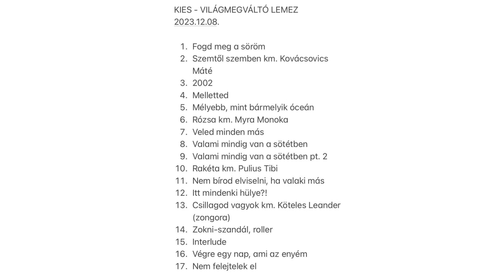Rockbook podcast KIES: rock-punk-grunge zenekar új albuma most jelent meg: Világmegváltó lemez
A KIES, 2015 márciusában alakult, rock-punk-grunge zenekar, amely pörgős, életigenlő hangulatot képvisel. A Depresszió, Alvin és a mókusok, Fish!, AWS zenekarokkal turnéztak. Jelöltjei voltak a 2017-es Fonogram díj-nak, Az év felfedezettje kategóriában. 2020-ban, Az egyetlen című dalukkal bejutottak A DAL 2020 műsorába, ahol egészen a középdöntőig juttatták a zenekar lendületét. 2023. december 8-án jelent meg legújabb albumuk Világmegváltó lemez címmel.

Tagok:
Kiss Milán: ének, gitár
Szűcs Ádám: basszusgitár, vokál
Kaldenekker Ferenc: gitár
Botlik Mátyás: dob

0:00 Intro
0:12 Beköszönés
0:36 Doboscsere
2:14 Világmegváltó lemez (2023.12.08. Új album)
4:13 Kaland az élet, 2017, Nincs az a sor, amibe szívesen beállnék (korábbi albumok)
5:31 Setlist a koncerteken
6:31 Koncertezés
8:02 Fesztiválok
10:26 Rock-punk-grunge stílus
11:43 KIES jelentése
12:41 8 év
14:02 Rockzene, mint rétegzene
15:08 2024 koncertek
16:53 Zenélésből megélni
21:05 Merch
22:03 Lesz CD?
23:37 Videoklipek
25:31 Csillagod vagyok dal
26:46 Depresszió, Alvin és a mókusok, Fish!, AWS
29:13 Koncert show, színpadi elemek
32:48 2023-as Spotify statisztikák
33:43 Social media
34:45 Következő 8 év
35:22 Ajánlások: Vodka For Kids, Mudfield
37:36 Új album és a zárt csoport
38:43 Elköszönés
44:19 Outro